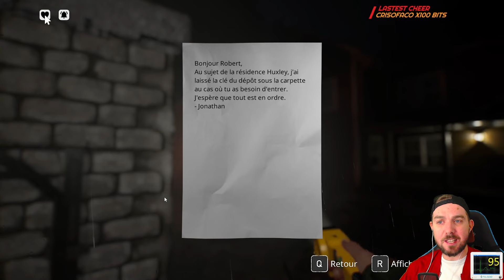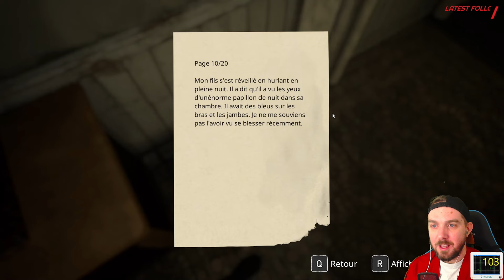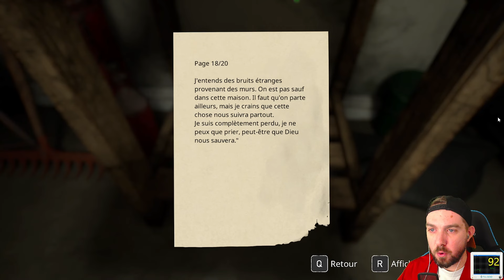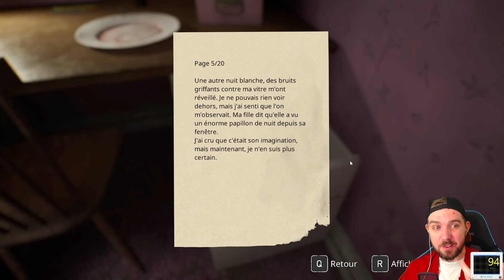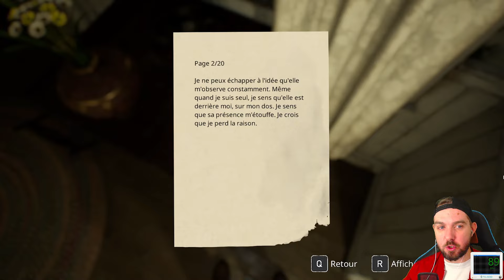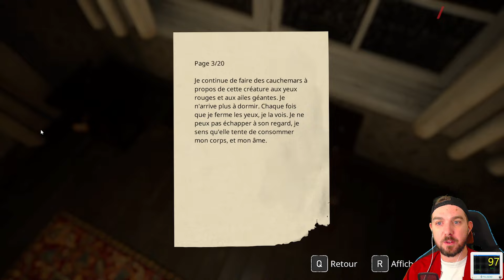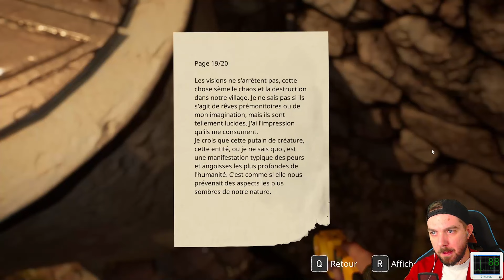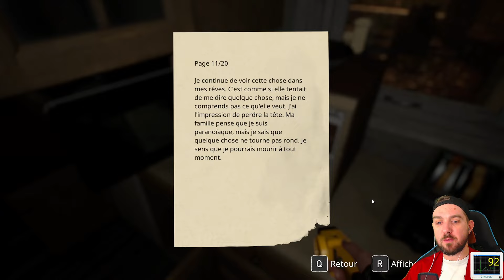Ontotis [FR] - Connaissez-vous la LÉGENDE de MOTHMAN? (Let's Play FR)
Let's Play / Gameplay FR du jeu d'horreur Ontotis.